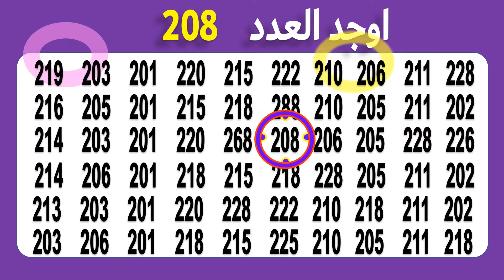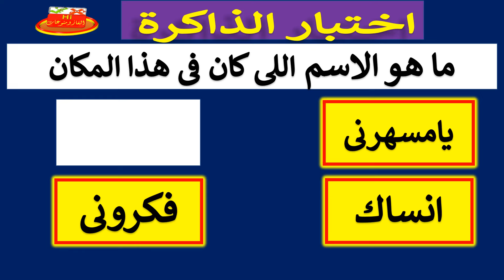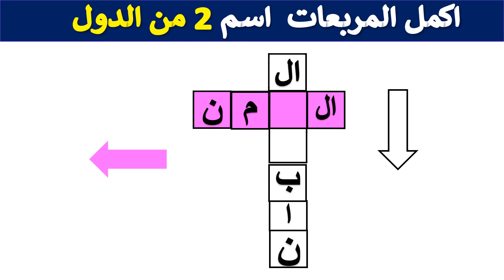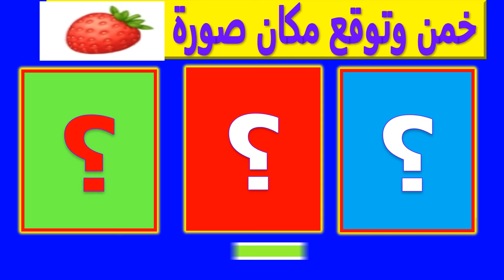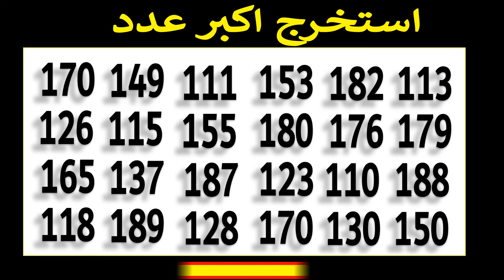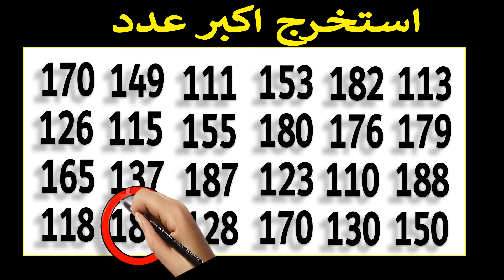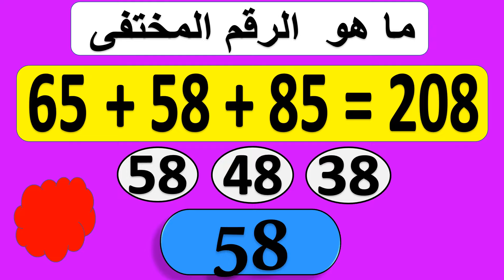خمن اكمل اسم زينة للمرأة 🧐 أسئلة ألغاز للاذكياء |الغاز صعبة |احسن ميكس اسئلة ذكاء عبقري حله27 10 024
أحسن ميكس من الألغاز الصعبة للاذكياء فقط فيديو جديد
 -  تحدي اكمل احسن ميكس اسئلة الغاز منوعة اخمن أختر واحد من الحروف لا يحلها الا شديد الذكاء - الغاز صعبة مع الحل الغاز للاذكياء!! توقع وأكمل واختيارات | عبقري اذا أكملت للأخير بدون خطأ!

 احلى الغاز ذكاء | تحدي تعرف خمن وأكمل اسم نوع من أنواع الزينة المصنعة من الذهب والفضة والاستانلس وترتديها المرأة فى معصمها ويسمى خلخال لنادر جدا !!
- خمن اسم جزء فى ماكينة الحلاقة مهم جدا يسمى  من اربع حروف يستخدم فى الصناعة كثيرا .
- تحدى اضف حرف الى اسم مهند لتصبح اسم مهنة هندسية كبيرة .
خمن اسم نبات معروف جدا يستخدم فى جميع دول فى العالم - اسم بنت من خمسة حروف لا يعرفها الكثيرون من الحروفا س و ر ة!! الغاز صعبة جدا جدا مع الحل.
- تحدي اختبار ذاكرة اسماء اغانى ام كلثوم فات الميعاد أو يامسهرنى أو انساك أو فكرونى!!!
- تحدى تعرف عدد السيارات السريعة فى السباق من اليمين والشمال !!
-تحدى اختر الجواب الصحيح من اختيارات من هو أول رئس فى أمريكا يستقيل من منصبه ؟
- تحدي اوجد الرقم المحتفى فى 15 ثانية فقط!!
فيديو جديد ممتع جدا ومسلى للكبار والصغار  اكمل الحروف توقع الاجابة رتب الكلمات واختر واحد واكتشف اسم نوع من الزينة للبنات من الحروف والصور فى 15 ثانية  - الغاز للاطفال _ والكبار _ الغاز للاذكياء

"متنساش الاعجاب والاشتراك في القناة لمشاهدة أقوى واجمل تشكيلة الغاز واسئلة وأجوبة ثقافية متنوعة مسلية ممتعة جديدة"